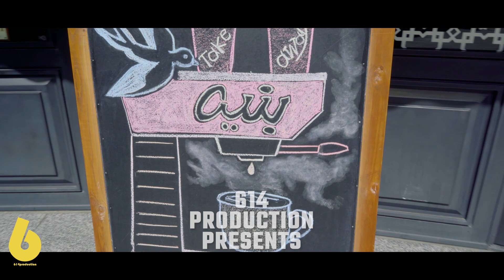Cafe l Cinematic video l Part 1 l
*614Production*